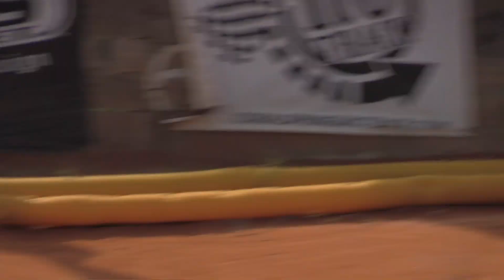South Florida Off Road Championship Series VI Race 4 - Tenth Scale Truggy A-Main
We had a great start while some were out running at the On Road State Race we still had 66 entries and started the day off with some tight qualifiers. Late in the second round we had a quick shower and after 20 minutes we continued the race day and into the mains. The Newest class is the 10th Scale Truggy and it was an awesome race, while not ending at the wire, there still was a lot of great competition.